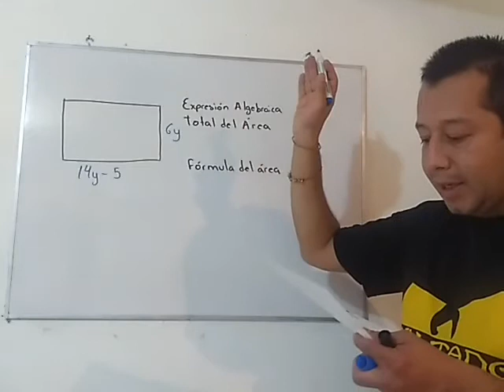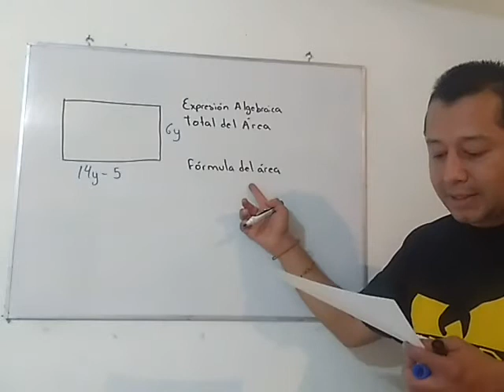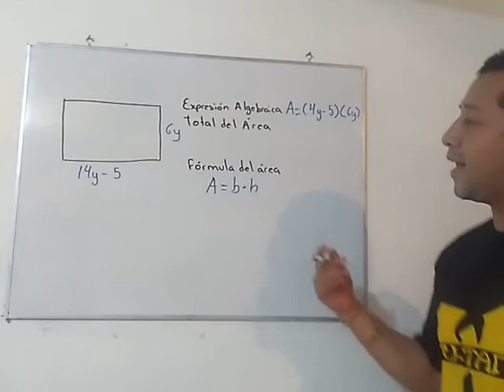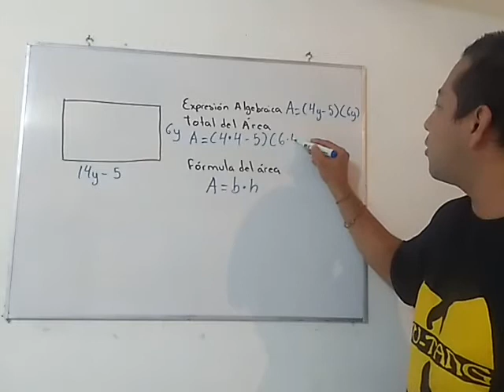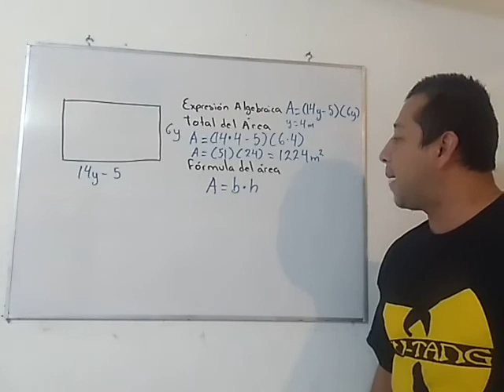Un terreno rectangular, mide de largo 14Y – 5 y de ancho 6YDesarrolla la imagen que represente la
Actividad 2 Inciso c Guía Pedagógica MAEC-05
Un terreno rectangular, mide de largo 14Y – 5 y de ancho 6Y
Desarrolla la imagen que represente la situación
Cuál es la expresión algebraica que modela el área del terreno
¿Cuál es el total del área del terreno, si Y= 4m?
¿Cuál es la fórmula para obtener el área de un rectángulo?